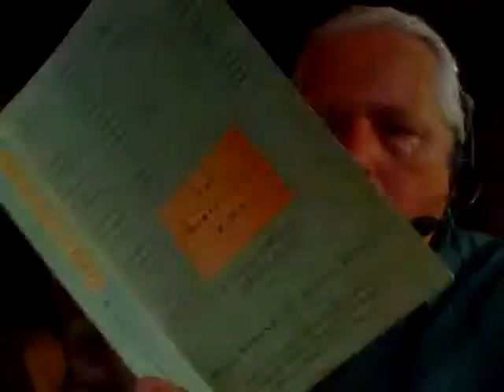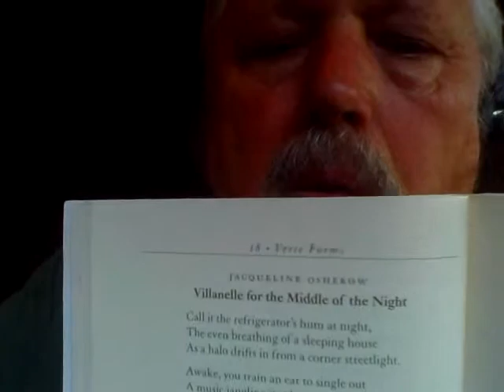Villanelle for the Middle of the Night150523 165643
I talk about thinking about things and then poetry. Finally I read a poem. My second since I started this project of reading poems for yutub. Jacquline Oshrow wrote this "Villanelle for the Middle of the Night."